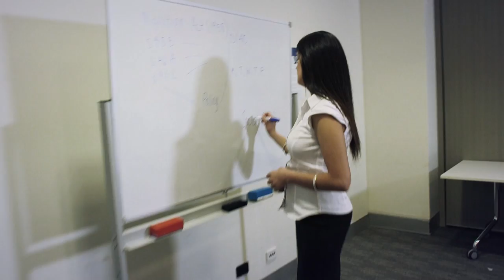Generalist graduates - Level Up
The department's graduate development program provides challenging and rewarding career opportunities and enables graduates to gain experience in a number of areas within the organisation. You will gain a broad knowledge of the portfolio and have the chance to develop a good understanding of policy, program and service delivery work.